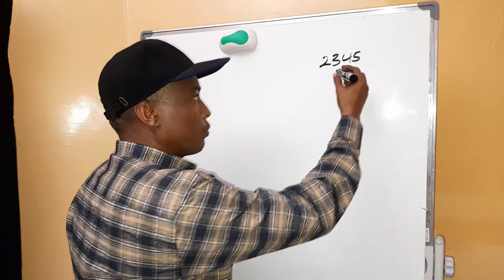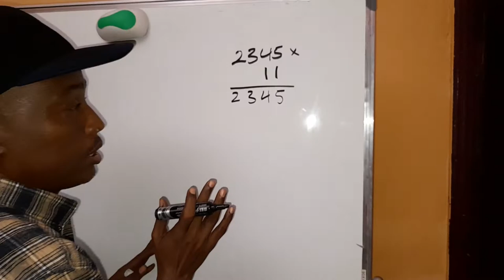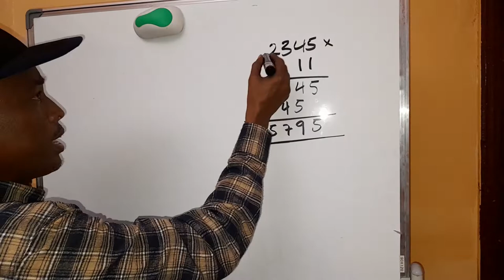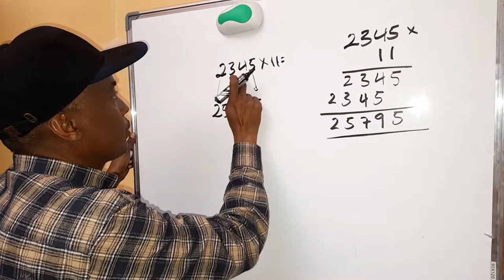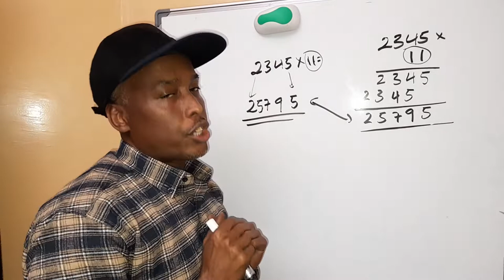Xisaab Fudud Oo Xiise Idinku Beeraysa!| Siciid Xagaa Afrax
Ku soo dhawaada mar kale iyo xisaab oo xiisaheeda wadata, isla markaa na aad u fudud. Waxa idin la wadaagaya Siciid Xagaa Afrax.